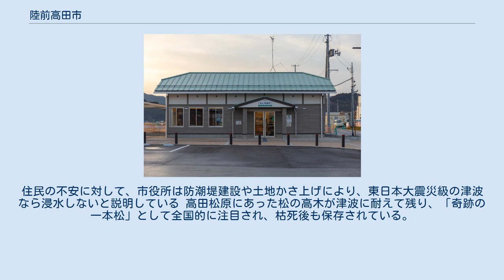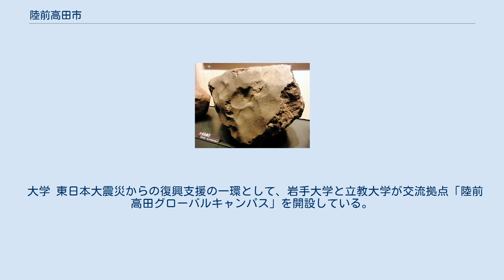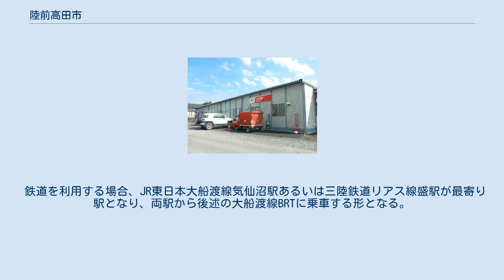陸前高田市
陸前高田市（りくぜんたかたし）は、岩手県南東部にある、太平洋に面する市。
 旧陸前国気仙郡に属し、隣接する同県大船渡市や宮城県気仙沼市とともに、三陸海岸のうち陸前海岸北部の中核を成す。
 東日本大震災による津波で大きな被害を受け、復興や内陸への市役所移転など将来に備えた防災・減災に取り組んでいる。
 1955年（昭和30年）の市制施行以来、市の読み方は「りくぜんたかた」である。
しかし、地元住民および周辺市町村で用いられる方言では、「か行」と「た行」の音が鼻濁音化した「たがだ」、または、最後の「た」だけが濁音化する「たかだ」と発音される。
 三陸海岸全体では南寄りに位置する。
三陸海岸南部はリアス式海岸が続き、西の唐桑半島と東の広田半島に挟まれた広田湾の北奥に、陸前高田市中心部のある平野が広がる。
小さな平野ではあるが、山が海に迫る地形が続く三陸海岸では最大級のものである。
広田湾奥には気仙川が流れ込んでおり、その運ぶ土砂で形成された砂州には高田松原と呼ばれる松原が東西に続く。
高田松原の北に古川沼があり、その先の山麓に中心市街地が位置し、その北には氷上山がそびえる。
広田半島には椿島などの景勝地が見られる。
 2011年（平成23年）3月11日、マグニチュード9.0の東北地方太平洋沖地震が発生した。
隣接する市町村の震度は、大船渡市・一関市および宮城県気仙沼市が震度6弱、住田町は5強であった。
同市の震度は大船渡市での観測からの推定値で6弱とされている。
この地震が引き起こした大津波によって市役所庁舎を含む市中心部が壊滅し、市の全世帯のうち7割以上が被害を受けた。
また、市域にある東日本旅客鉄道（JR東日本）の5駅のうち4駅（大船渡線の竹駒駅・陸前高田駅・脇ノ沢駅・小友駅）は、周辺地域の多くの駅同様、駅舎などが流失し、線路も大きな被害を受けた。
 岩手県総合防災室によると、2012年8月11日時点で陸前高田市における死者は1,555人（うち市職員非常勤職員死者は111人）・行方不明者は223人で、行方不明者のうち陸前高田市が死亡届を受理した件数は205人である。
 震災前は気仙川によって形成された平野部低地に中心市街地が広がっていたが、津波により壊滅した。
その後の復興で、氷上山山麓の高台に市役所、消防署、県立病院といった主要施設が移転し、集合住宅や住宅地の整備が行われた。
また、これに合わせて三陸自動車道が開通し、津波浸水域は商業施設や東日本大震災津波伝承館が整備されている。
 市役所移転先は大型商業施設の開業などで新たな中心市街地になっているものの、震災時にあった小学校の1階が浸水した。
住民の不安に対して、市役所は防潮堤建設や土地かさ上げにより、東日本大震災級の津波なら浸水しないと説明している 高田松原にあった松の高木が津波に耐えて残り、「奇跡の一本松」として全国的に注目され、枯死後も保存されている。
 陸前高田郵便局郵便分室仮店舗 平成27年国勢調査より前回調査からの人口増減をみると、15.20％減の19,758人であり、増減率は県下33市町村中32位。
 大学 東日本大震災からの復興支援の一環として、岩手大学と立教大学が交流拠点「陸前高田グローバルキャンパス」を開設している。
 高等学校 中学校 小学校 陸前高田駅（鉄道駅時代の木造駅舎。2006年撮影。駅舎は東日本大震災の大津波で流失） 市内を鉄道路線は通っていない。
かつては大船渡線が市内を通っていたが、東日本大震災の影響で不通となった後、バス高速輸送システム (BRT) で復旧することになり、鉄道としては廃止された。
 鉄道を利用する場合、JR東日本大船渡線気仙沼駅あるいは三陸鉄道リアス線盛駅が最寄り駅となり、両駅から後述の大船渡線BRTに乗車する形となる。
 気仙隕石。
国立科学博物館に展示